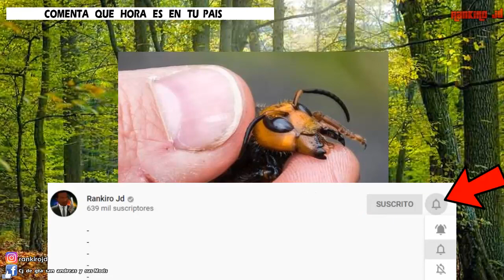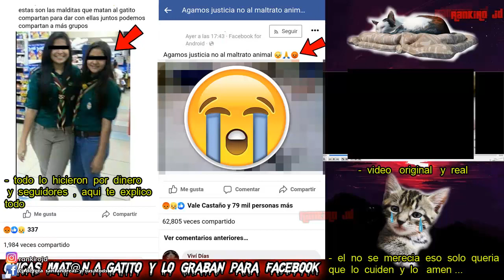Esto te Sucede si te pica un Avispon Ase..s1n0 Caso Real Ten cuidado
►Ayudame a seguir en Youtube , y poder seguir subiendo videos solo entra